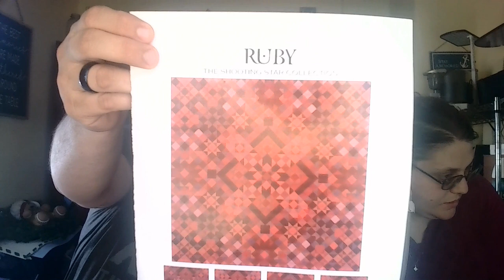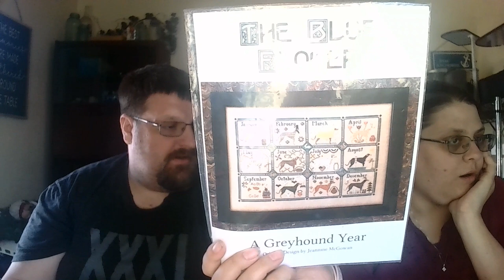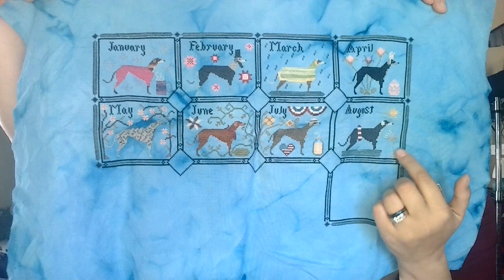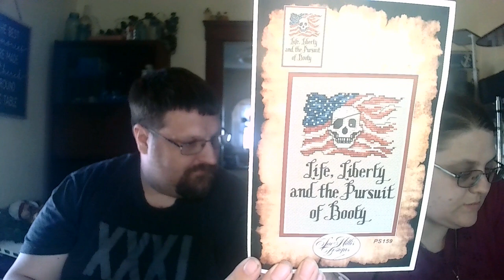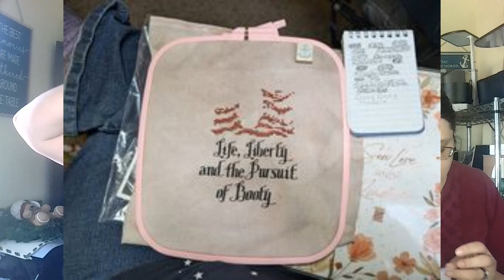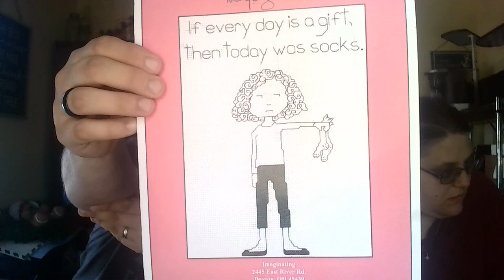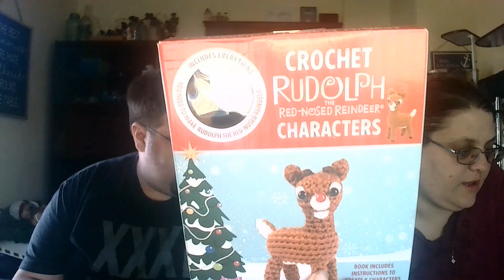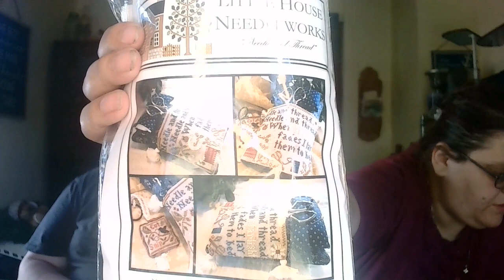flosstube 308 ~ squirrelnado